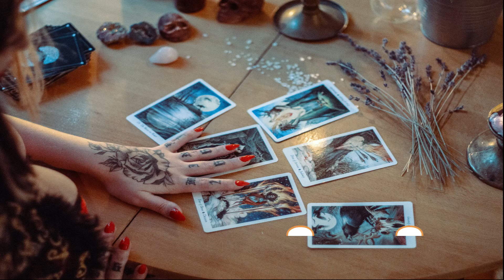geminis GEMINIS ♊️SORPRESA DEL UNIVERSO✨❤️‍🔥